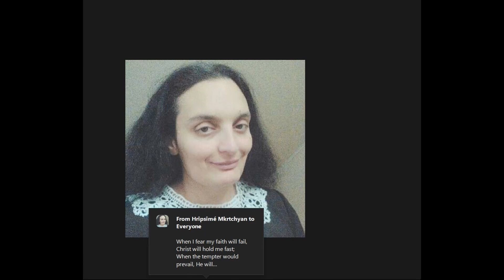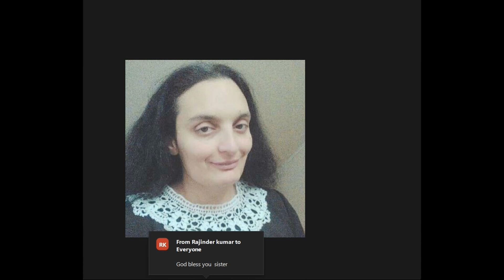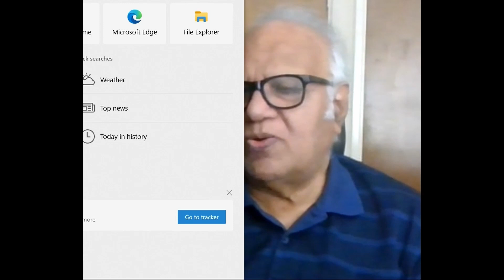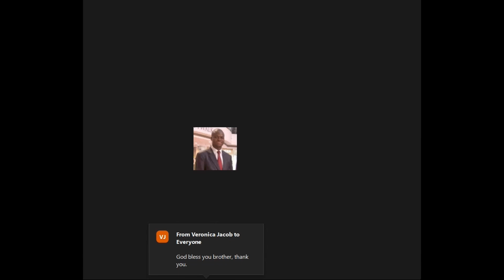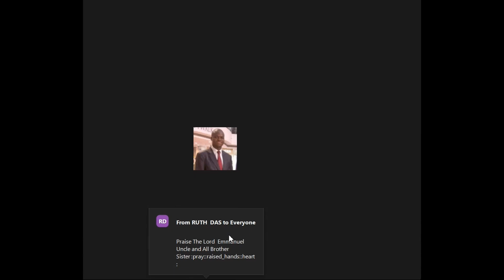Asian Zoom Meeting Preaching By Bro. Joseph Zakriah Hindi Transl Bro. Emmanuel Failbuse. 08-08-2021